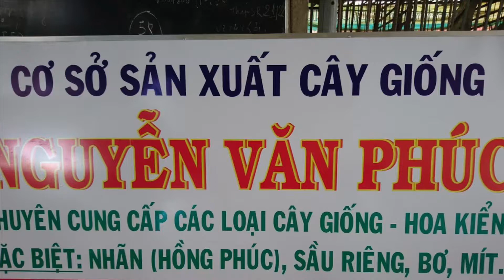Giống vú sữa mika 0375737986 cam kết đúng giống 👍 chất lượng 👍 uy tín👍 zalo 0833664566 vinh Nguye